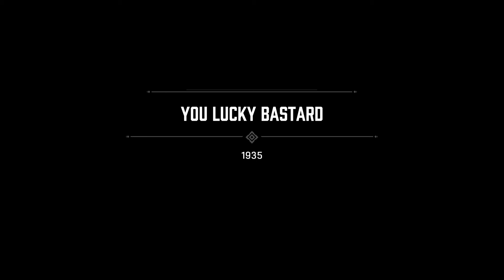MAFIA DEFINITIVE EDITION | PC Gameplay | PART 12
Playing the full game of Mafia Definitive Edition on PC PART 12